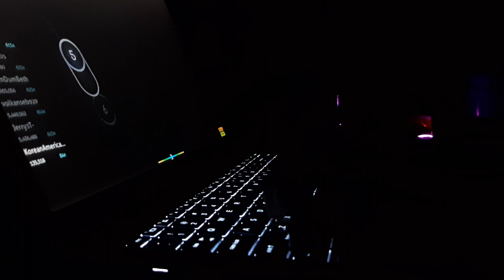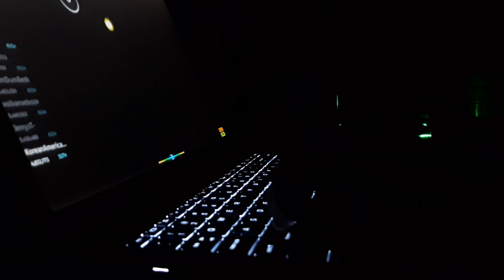mafumafu 2am play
rip audio :(
orignal titel: playing osu at 2am when I have school tmr